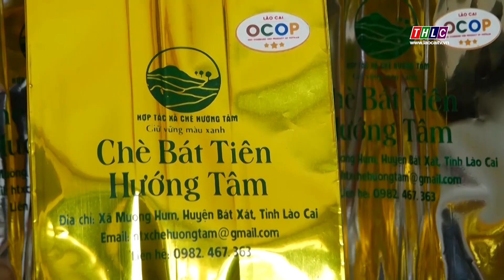Bát Xát khôi phục vùng chè hàng hóa | THLC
Laocaitv.vn - Từng phát triển vùng chè hàng hóa lên tới 300 ha, nhưng vì nhiều nguyên nhân, người dân bỏ chăm sóc hoặc chuyển sang cây trồng khác. 2 năm nay, giá chè ổn định và ở mức cao, huyện Bát Xát đang vận động Nhân dân đầu tư chăm sóc, khôi phục lại vùng chè hàng hóa. Mục tiêu là xây dựng vùng chè đạt các tiêu chuẩn an toàn và hướng đến làm chè hữu cơ.

Đài Phát thanh - Truyền hình Lào Cai